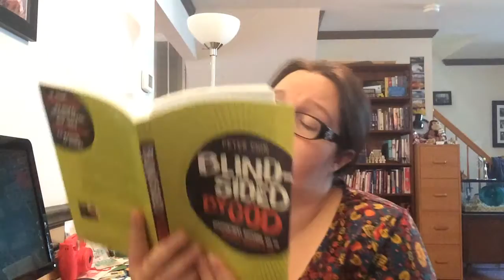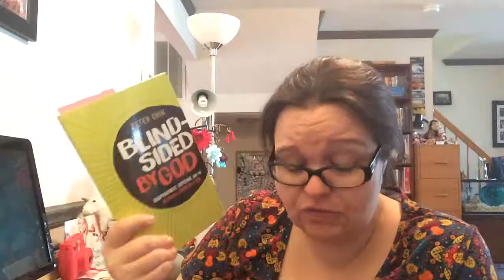Connie Reads: Chapter 2 - Blindsided By God - #1016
IMG 5564 - unedited and uncut